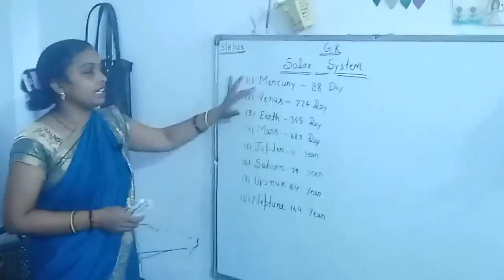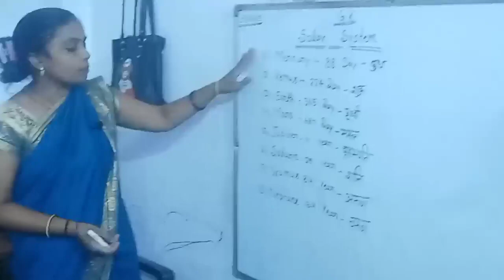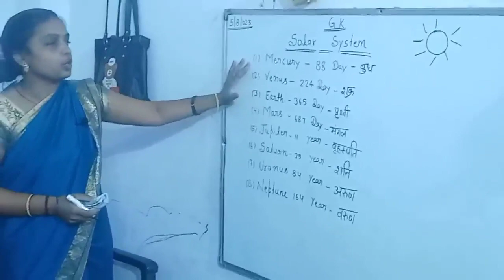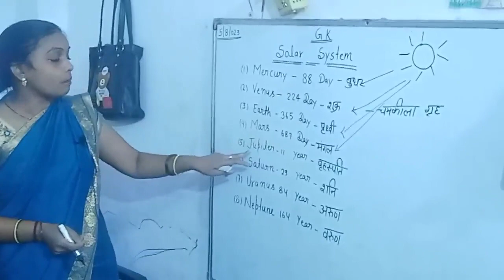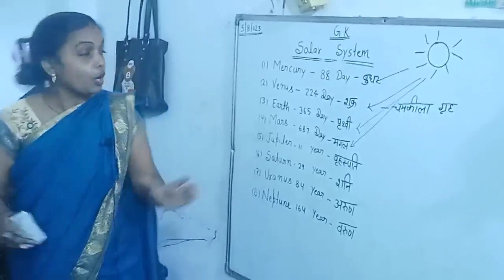Solar System (सौर मंडल) क्लास by Poonam Mam